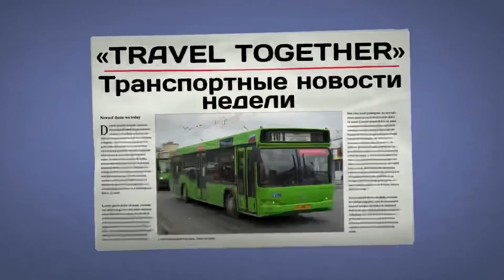🇷🇺Транспортные новости недели 14.06 - 20.06.2021 | Transport news of the week. 14.06 - 20.06.2021